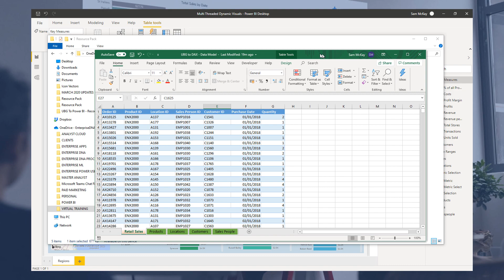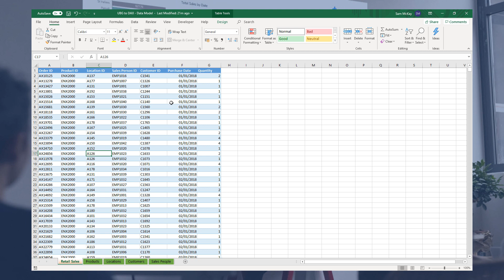A Review Of The Data Scenario - (1.3) Ultimate Beginner Guide to DAX 2020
Follow along to the beginners guide DAX tutorials by using the demo data available for download. Enjoy!

Details of what you will learn during this course
Learn - what DAX is and why you need to learn it when using Power BI
Learn - the basics of DAX calculations
Understand - formula syntax, writing comments & variables
Review - how the data model and DAX calculations work together
Learn - what the most important concept of DAX is - CONTEXT
Understand - what the CALCULATE statement does
Learn - what table functions are and when to use them
Review - time intelligence functions
Understand - how important learning DAX well is when using Power BI

Here are the specifics for the course
Learn how to;
Use DAX formula with Power BI
When and where to use DAX functions
Utilise some of the great features built into the DAX formula bar
Use the data model in combination with DAX formula
Understand the concept of CONTEXT
Use the CALCULATE statement
Create filters using table functions
Incorporate time intelligence functions in your analysis
Become a DAX master by combining patterns of DAX formula